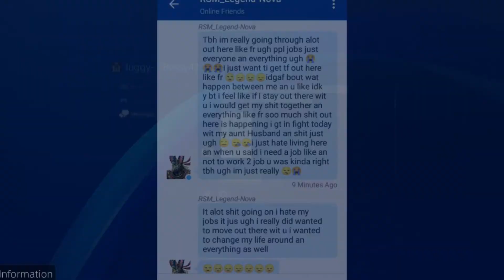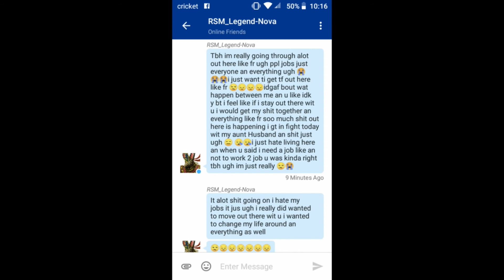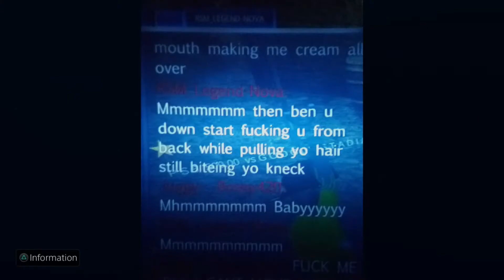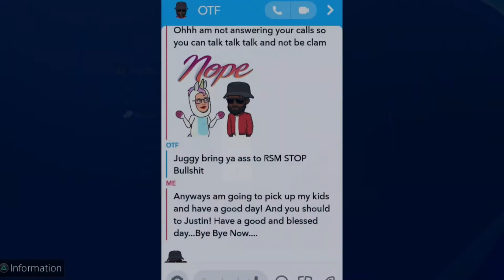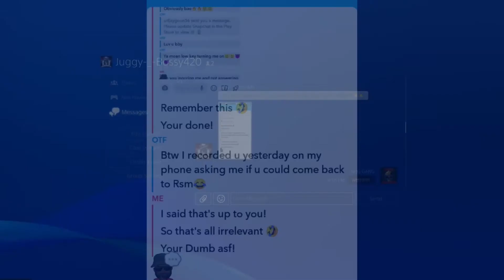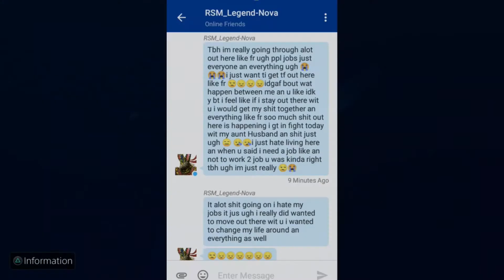Interview Juggy Bossy240 she explains her relationship with karma the tea being spilled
this conversation was interesting she gave me a lot of tea don't miss out what she have to say